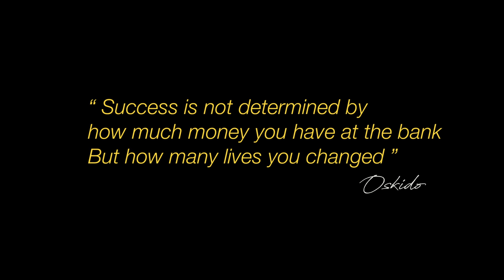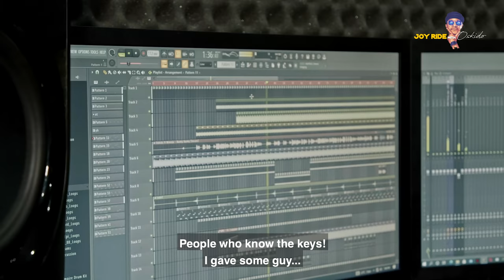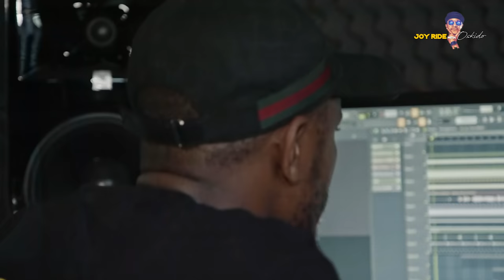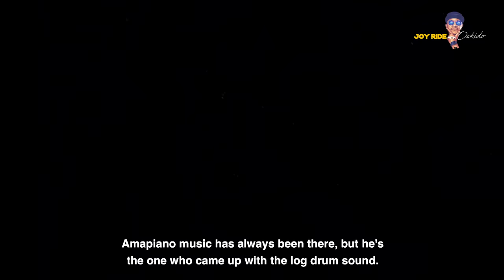Joy Ride With Oskido (EP 04) feat. Kabza De Small,Young Stunna,Niniola & Mgiftana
Oskido chats to Kabza De Small about how Amapiano genre started & the importance of sharing your success.

Connect with Oskido